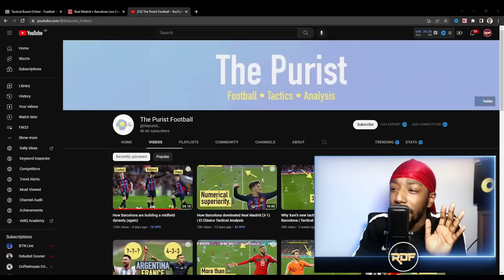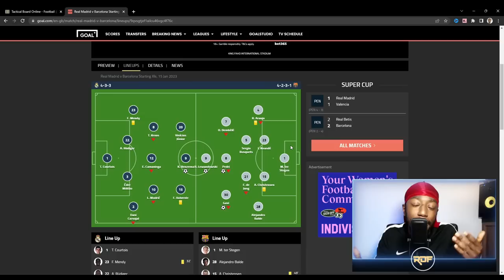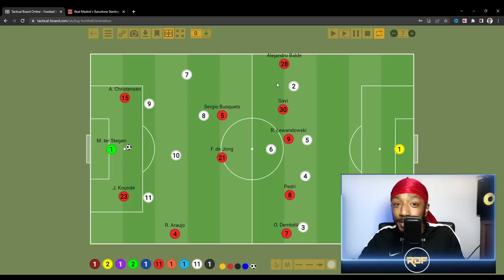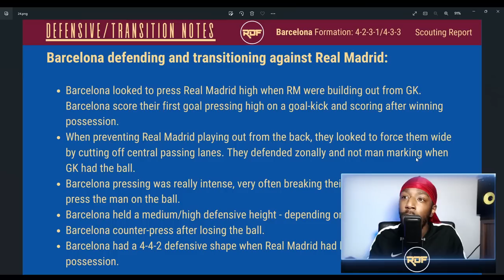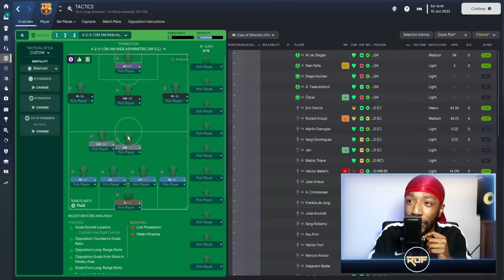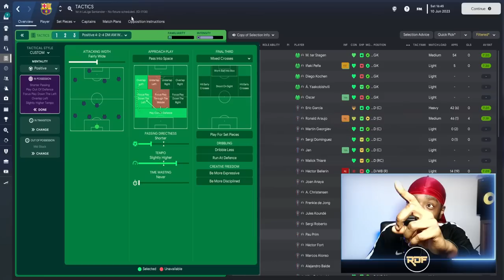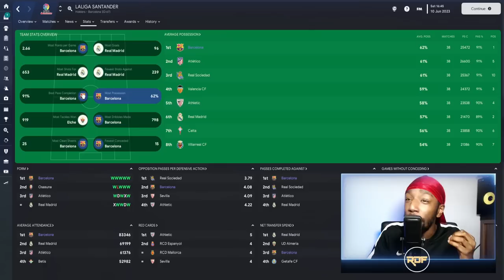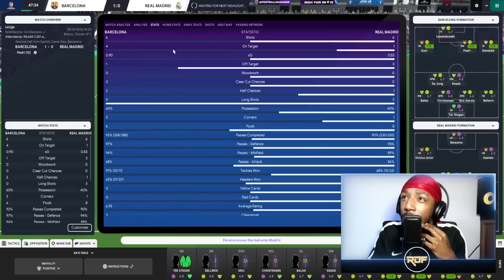Xavi Barcelona MASTERCLASS | Sensational Tactics + 62% Possession | Best FM23 Tactics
Xavi's SENATIONAL POSSESSION Ttacic In FM23!

In FM23, we attempt to create Xavi's 4-23-1 tactic for Barcelona by analysing his tactics. The FM23 tactic went on to be very successful with Barcelona winning trophies playing SENSATIONAL football. Barcelona used the 4-2-3-1 system against Real Madrid in the Super Cup and we attempted to replicate that in Football Manager 2023. In this video, we'll analyse their build-up, middle 1/3, final 1/3 and defensive and try to create the same in FM23 with Barcelona.

0:00 - Intro
0:42 - Goal Examples
3:40 - IRL The Lineups
4:34 - IRL Build-Up Analysis
7:15 - IRL Middle 1/3 Positional Analysis
11:57 - IRL Final Third Analysis
14:08 - IRL Defending Transition Analysis
17:33 - The FM23 Tactic
25:42 - FM23 Results
28:11 - FM23 Match vs Real Madrid

I AM YOUR NEW CO-HOST OF 'THE ATHLETIC FOOTBALL MANAGER SHOW'

COMPUTER SPECS →
Processor (CPU):
Intel® Core™ i9-12900K (3.2GHz) 30MB Cache
Motherboard:
ASUS® ROG STRIX Z690-A GAMING WIFI
Memory (RAM):
32GB Corsair VENGEANCE RGB PRO DDR4 3600MHz (2 x 16GB)
Graphics Card:
12GB ASUS ROG STRIX GEFORCE RTX 3080
1st M.2 SSD Drive:
2TB SAMSUNG 980 PRO M.2
1st Storage Drive:
4TB SEAGATE IRONWOLF PRO 3.5"
Power Supply:
CORSAIR 850W RMe SERIES™ MODULAR 80 PLUS® GOLD, ULTRA QUIET
Processor Cooling:
PCS FrostFlow 240 Series ARGB High Performance Liquid Cooler